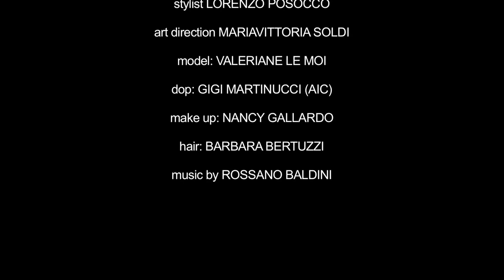830 SIGN "Beyond the body"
830 SIGN SS13 Fashion Film by Silvia Morani. Model: Valeriane Le Moi. Art Director: Mariavittoria Soldi. Stylist: Lorenzo Posocco. DOP: Gigi Martinucci. Make Up: Nancy Gallardo. Hair: Barbara Bertuzzi. Music by: Rossano Baldini.